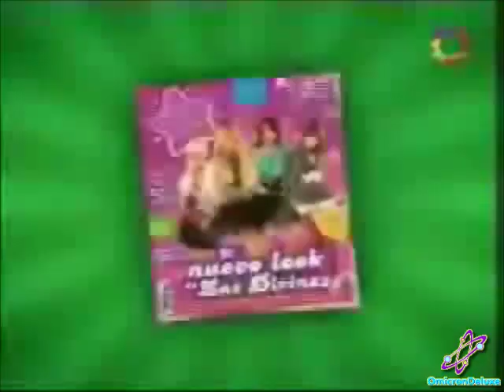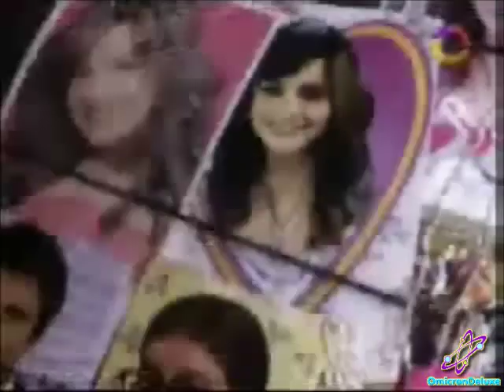Patito Feo 2 - Capítulo 15 (4/4)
Capítulo 15 completo de la 2ª temporada de Patito Feo, tal y como se emitió en Argentina.